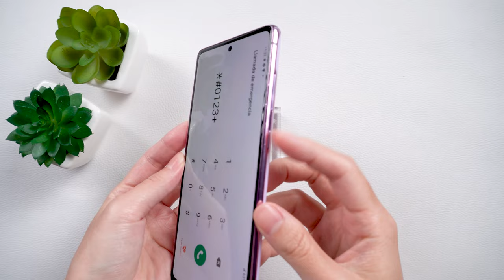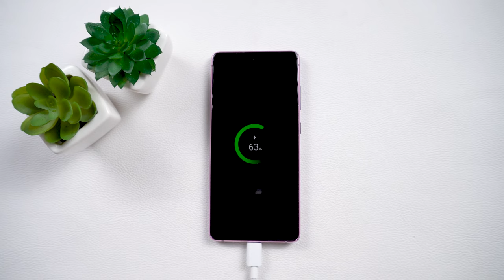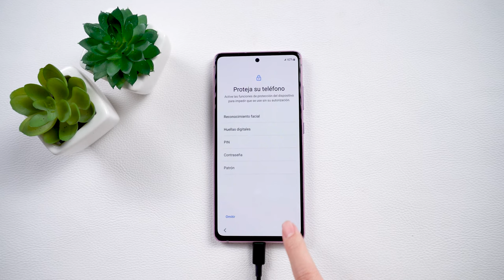Como Desbloquear un Celular con Pin 2024 Quitar Pin de Móvil Android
👉🏼 Eliminación de la pantalla de bloqueo de Android y solución de omisión de FRP

¿Olvidaste la contraseña de tu teléfono? ¡No te preocupes! En este video de Tenorshare, te mostramos dos métodos efectivos para eliminar el bloqueo de la pantalla con pin. Recupera el acceso a tu dispositivo fácilmente. ¡Mira ahora y soluciona tu problema de bloqueo con Tenorshare!

00:00 Introducciones
00:18 Método 1: Desbloquear un celular con PIN
01:03 Método 2: Eliminar el código de acceso usando Tenorshare 4uKey

💡 *Resumen de cómo Desbloquear un Celular con Pin*
*Método 1: Desbloquear un celular con PIN*
1. En la pantalla de bloqueo, toca "Llamada de emergencia".
2. Ingresa *#0123+ y presiona el botón de encendido y el botón de bajar volumen simultáneamente, manteniéndolos.
3. Sigue tocando #.
4. Cuando ingreses a la página de reinicio, mantén presionado el botón de encendido y el botón de subir volumen para salir del modo de recuperación.
**Nota:** Este método puede funcionar o fallar según el modelo y versión de Android. ⚠️
*Método 2: Eliminar el código de acceso usando Tenorshare 4uKey*
1. Descarga e instala Tenorshare 4uKey en tu computadora (requiere pago).
2. Abre el software y selecciona "Quitar Bloqueo de Pantalla".
3. Conecta el teléfono a la PC mediante USB.
4. Sigue las instrucciones del software para poner el teléfono en modo recuperación.
5. Completa los pasos y espera a que el teléfono se reinicie.
**Nota:** Guarda la nueva contraseña para evitar futuros bloqueos. 🔒